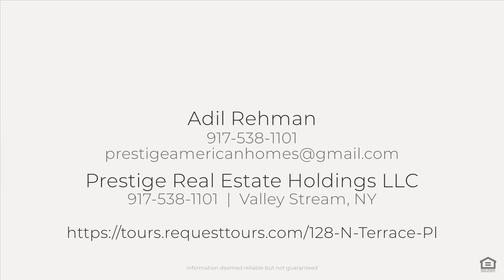128 N Terrace Pl, Valley Stream, NY